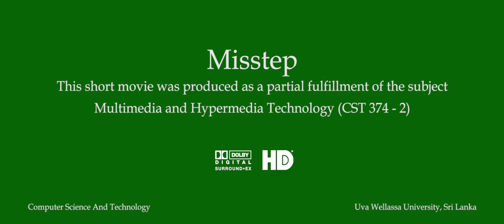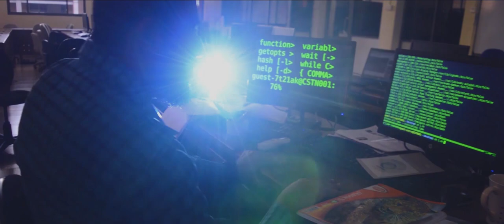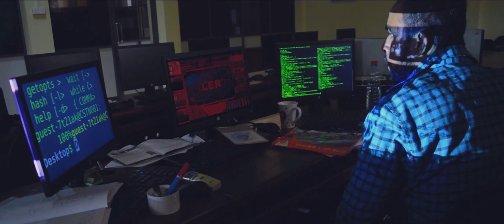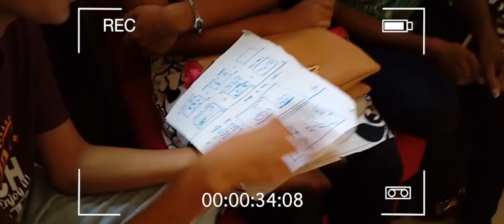MIsstep || Computer Science and Technology || UWU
Uva Wellassa University 9th generation of computer science technology  misstep short film shoot for multimedia and Hypermedia Technology subject assignment conducting by miss. Iranthi   Ranasinghe